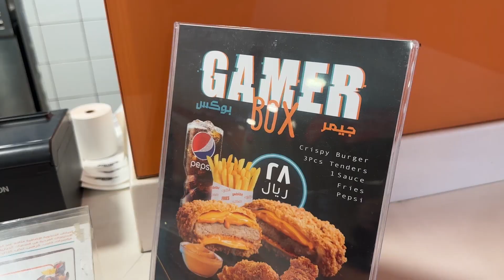ALTAZAJ FOOD REVIEW Everything is in the Chicken - Exploring the Flavors of Makkah Saudi Arabia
Join us on a mouthwatering adventure in Makkah, Saudi Arabia, as we try Altazaj's irresistible dishes. Experience the flavorful Altazaj Chicken Kabza with rice, Chicken Rolls with Garlic sauce, and the surprising deep-fried burger in the game box. Indulge in the best of Arabic cuisine and join our food exploration. Bon appétit!